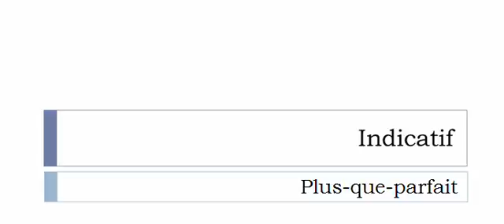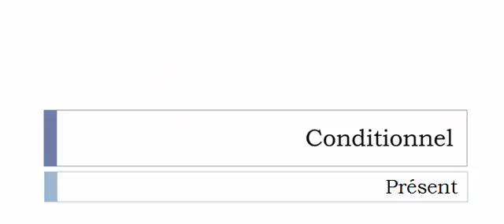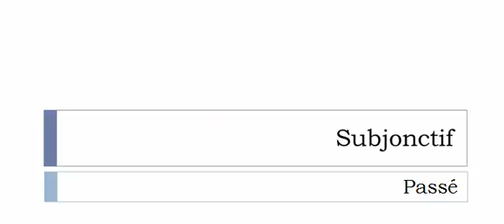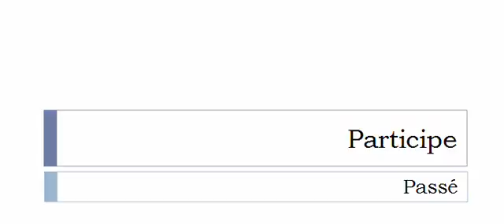الفعل الفرنسية = Alterner